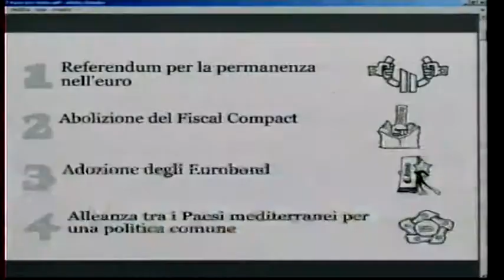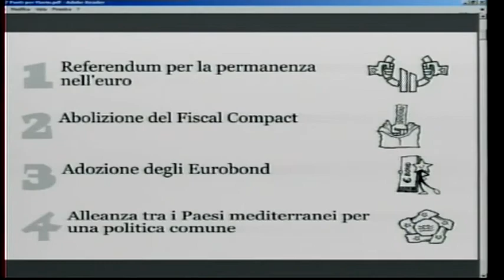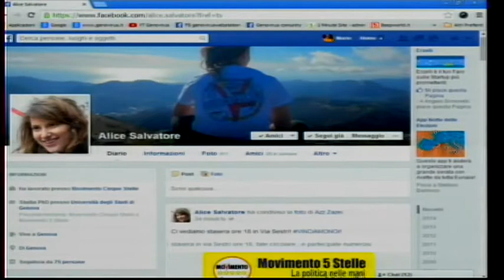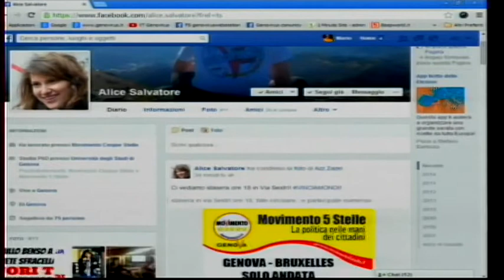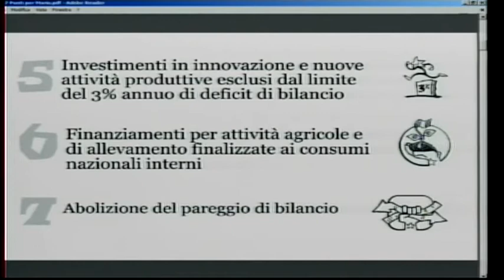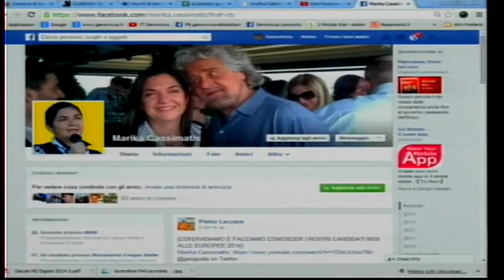Le candidate del M5S Alice Salvatore e Marika Cassimatis a camera con vista 4°puntata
A Camera con vista Alice Salvatore e Marika Cassimatis candidate genovesi del Movimento 5 Stelle circoscrizione nord ovest alle Elezioni Europee 2014 spiegano i 7 punti per l'Europa su
inviateci i vostri commenti e le vostre proposte. L'informazione libera parte da noi!